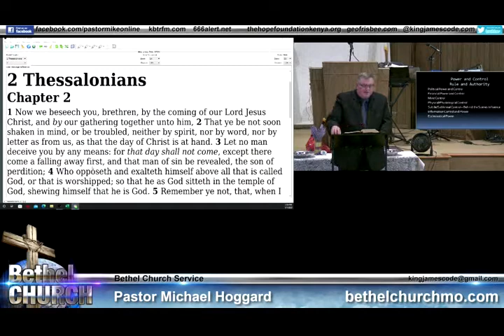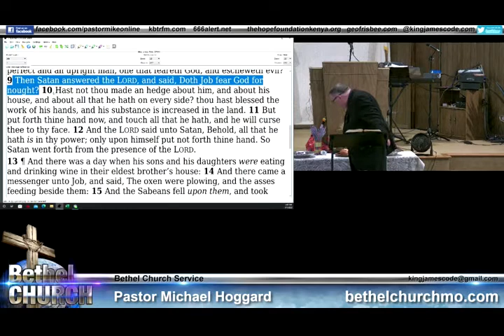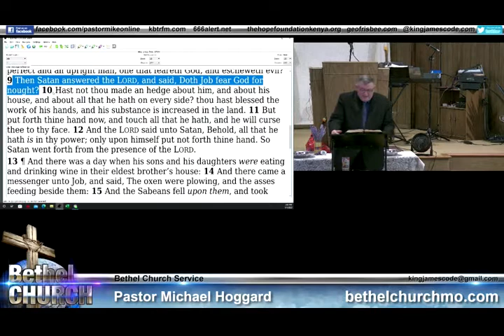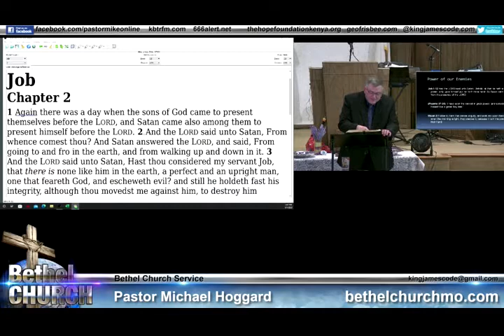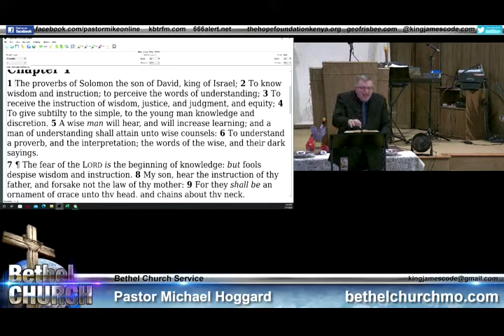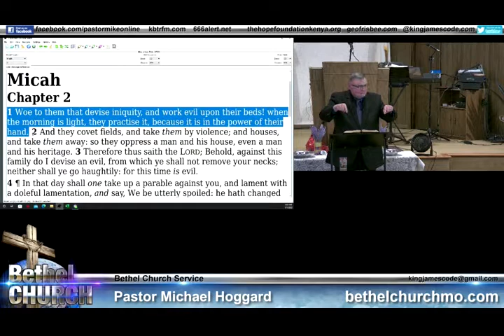The Power Our Enemies Have - Mike Hoggard